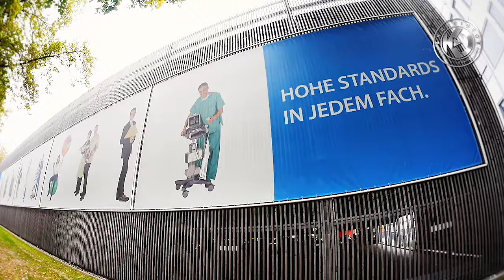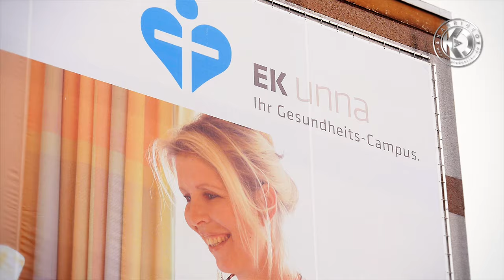Ultraschall im modernen Klinikeinsatz - Evangelische Krankenhaus Unna - Dr. med. Dietmar Herberhold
Ultraschall im modernen Klinikeinsatz - Drehort: Das Evangelische Krankenhaus Unna - Dr. med. Dietmar Herberhold im Interview

Ultraschall im modernen Klinikeinsatz - Drehort: Das "Evangelische Krankenhaus Unna". Dieses Krankenhaus ist ein starkes Stück Unnaer Tradition. Seit über 150 Jahren leisten wir für die Bevölkerung in und um Unna eine qualitativ hochwertige medizinische und pflegerische Betreuung. Wir sind daher ein Teil Unnas und sind als einer der größten Arbeitgeber fest verwurzelt. Bester Beweis dafür ist das Kürzel „EK“, wie das Evangelische Krankenhaus in Unna liebevoll genannt wird. Zum Thema moderner Ultraschall am Beispiel des Herstellers FUJIFILM SonoSite Inc. - Ultraschallgeräte sind heute so robust, weil sie so robust sein müssen. Sie wollen sich ganz einfach auf die Patientenversorgung konzentrieren, ohne sich Gedanken darüber machen zu müssen, ob eine heruntergefallene Schallsonde reparaturbedürftig ist oder nicht. Aus diesem Grund werden Geräte heute strengen Falltests unterzogen und sind, auch bei extremen Temperaturen und unter den widrigsten Bedingungen, einsatzfähig. Letztendlich geht es bei der Langlebigkeit darum, Ausfallzeiten zu vermeiden. Ganz gleich, ob auf der Intensivstation oder auf dem Mount Everest – Sie sollen sich darauf verlassen können, dass Ihr SonoSite-Ultraschallsystem in kritischen Momenten nicht versagt. Jeder Mediziner, der sich für Produkte von SonoSite entscheidet, soll die Gewissheit haben, dass seine Geräte jederzeit und überall zuverlässig funktionieren. Eine der größten technischen Errungenschaften von SonoSite ist die einfache Bedienung der Systeme. SonoSite bietet Point-of-Care-Ultraschall an, der Ihnen weder technische Hindernisse in den Weg legt noch Ihre Untersuchungen oder Entscheidungen verzögert. Sie erhalten das, was Sie brauchen – und zwar jederzeit und überall, sodass Sie Ihre Patienten optimal versorgen können. Mit SonoSite sind Sie in der Lage, Ihre Aufgaben noch besser zu bewältigen.

Weitere unserer Videoproduktionen erleben Sie auch hier